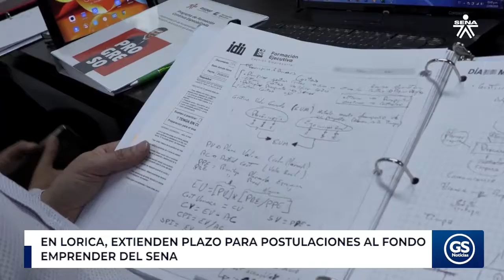En Lorica, extienden plazo para postulaciones al Fondo Emprender del SENA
El alcalde de Lorica, Jorge Negrete, anunció la extensión del plazo para inscribirse en el Fondo Emprender, convenio de la Alcaldía Municipal con el SENA por $900 millones de pesos para brindar capital semilla a las iniciativas empresariales de los loriqueros.